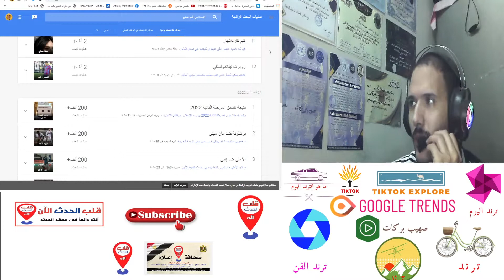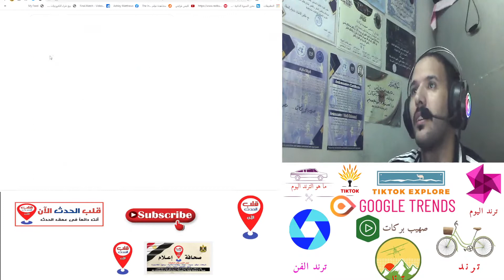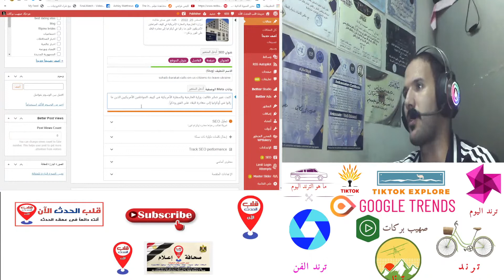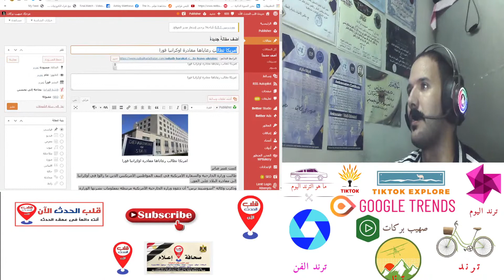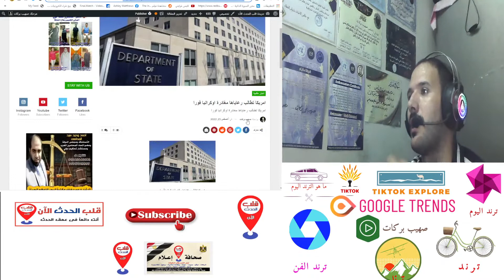سمية الخشاب: مستعدة لحل مشاكل أوكرانيا وروسيا على ترند كل يوم جديدا مع ترند صهيب بركات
مباشر اعداد اكبر قنوات التلفزيون على هذا الموضوع اسرار محتوى اكثر مشاهد مع ترند صهيب بركات
بعد أقل من شهرين زواج.. نسرين طافش تحذف صور زوجها وتلغي متابعته على إنستجرام😯
Direct preparation of the largest TV channels on this topic, the secrets of content, the most viewers with the trend of Suhaib Barakat
25 أغسطس, 2022
1
هشام عز العرب
من هما هشام عز العرب ومحمد نجيب مستشارا محافظ البنك المركزي الجديد؟
مصراوي • قبل 8 ساعة
5 آلاف+
عمليات البحث
مصراوي
2
منة فضالي
فستان مثير.. منة فضالي تثير الجدل أمام البحر
Sada El-Bald صدى البلد • قبل 7 ساعة
5 آلاف+
عمليات البحث
Sada El-Bald صدى البلد
3
كليات المرحلة الثالثة 2022
تنسيق الجامعات 2022.. قائمة الكليات والمعاهد الشاغرة علمى مرحلة ثالثة
اليوم السابع • قبل 7 ساعة
5 آلاف+
عمليات البحث
اليوم السابع
4
ميرفت أمين
بعد شائعة وفاتها.. تفاصيل مرض الفنانة ميرفت أمين ومعاناتها مع دواء ...
Sada El-Bald صدى البلد • قبل 2 ساعة
5
محمد ثروت
تطورات الحالة الصحية للفنان محمد ثروت.. «صحته جيدة ويستعد لطرح ...
جريدة الوطن المصرية • قبل 19 ساعة
جريدة الوطن المصرية
6
النادي الإسماعيلي
إخلاء سبيل 5 من مشجعى النادى الإسماعيلى لاعتدائهم على أتوبيس جمهور ...
اليوم السابع • قبل 5 ساعة
اليوم السابع
7
سمية الخشاب
سمية الخشاب: مستعدة لحل مشاكل أوكرانيا وروسيا
Sada El-Bald صدى البلد • قبل 13 ساعة
2 ألف+
عمليات البحث
8
ابراهيم عادل
بيراميدز يعلن غياب إبراهيم عادل لعدة أسابيع
مصراوي • قبل 1 يوم
2 ألف+
عمليات البحث
مصراوي
9
ويجز اميره
شطّبت يا عالمي.. ويجز يغضب جمهوره ويطرح «أميرة» بنفس لحن أغنية ...
Sada El-Bald صدى البلد • قبل 6 ساعة
2 ألف+
عمليات البحث
10
حمادة هلال
هذا ما قاله حمادة هلال عن شيرين عبدالوهاب وحسام حبيب (فيديو)
مصراوي • قبل 4 ساعة
2 ألف+
عمليات البحث
مصراوي
11
كيم كارداشيان
كيم كارداشيان تتفوق على هيلاري كلينتون في تحدي القانون
مجلة سيدتي • قبل 4 ساعة
2 ألف+
عمليات البحث
مجلة سيدتي
12
روبرت ليفاندوفسكي
ليفاندوفسكي يُفضل فاتي على مهاجم مانشستر سيتي السابق
المصري اليوم • قبل 5 ساعة
2 ألف+
عمليات البحث
المصري اليوم
24 أغسطس, 2022
1
نتيجة تنسيق المرحلة الثانية 2022
رابط نتيجة تنسيق المرحلة الثانية 2022 وموعد الإعلان عن تقليل الاغتراب
جريدة الوطن المصرية • قبل 11 ساعة
200 ألف+
عمليات البحث
جريدة الوطن المصرية
2
برشلونة ضد مان سيتي
ملخص وأهداف مباراة برشلونة ضد مان سيتي الودية الخيرية
اليوم السابع • قبل 19 ساعة
200 ألف+
عمليات البحث
اليوم السابع

3
الأهلي ضد إنبي
مباشر الأهلي ضد إنبي.. التعادل ينهي أحداث الشوط الأول
سبورت 360 • قبل 23 ساعة
200 ألف+
عمليات البحث
سبورت 360
4
برشلونة
200 ألف+
عمليات البحث
اليوم السابع
5
ريم البارودي
تعويض مليون جنيه.. تفاصيل أزمة ريهام سعيد وريم البارودي في ساحات ...
مصراوي • قبل 21 ساعة
5 آلاف+
عمليات البحث
مصراوي
6
Zamalek SC
صفقة إفريقية مدوية.. الزمالك ينتظر قرار فيريرا من أجل ضم نجم الدوري ...
kora11 • قبل 1 يوم
5 آلاف+
عمليات البحث
kora11

7
دينا الوديدي
«دينا الوديدي»: مهرجان القلعة مختلف.. ولبيت كل طلبات الجمهور من الأغاني
جريدة الوطن المصرية • قبل 7 ساعة
5 آلاف+
عمليات البحث
جريدة الوطن المصرية
8
سميرة سعيد
Korbag.. سميرة سعيد تروج لأحدث أغانيها كرباج
Sada El-Bald صدى البلد • قبل 3 ساعة
9
نادي برشلونة
برشلونة يعلن رسمياً إعارة أومتيتى إلى ليتشى الإيطالى
اليوم السابع
10
دنيا سمير غانم ضيفة راديو إنرجي في هذا الموعد
القاهرة 24
11
ياسمين عبدالعزيز
وأخيراً.. انكشف العمر الحقيقي لـ ياسمين عبد العزيز وزوجها أحمد العوضي ...
أحداث نت
12
الشركة المتحدة
الشركة المتحدة: تعاقدها مع النادي الأهلي المصري يغضب بعض عشاقه، فما ...
BBC Arabic
13
نادين نسيب نجيم لم تنكر أبدا أن سر من أسرار جمالها عمليات التجميل
موقع الميزان • قبل 19 ساعة
14
صفقات الاهلي
ميركاتو نار بالأسماء| الأهلي يضم 4 صفقات.. ومرتضى يُنهي 3 للزمالك
15
عبد الفتاح الجريني
كيف احتفل عبد الفتاح الجريني بزفافه على جميلة البدوي (فيديو وصور)
المصري اليوم • قبل 1 يوم
2 ألف+
16
عبد المنصف
محمد عبد المنصف: دفعت من جيبى عشان ألعب للزمالك
2 ألف+
17
الأكاديمية المهنية للمعلمين الترقيات
تدريب واختبارات الأكاديمية المهنية للمعلمين لترقيات 2022 (الموعد ...
المصري اليوم • قبل 13 ساعة
المصري اليوم
18
كريستيانو رونالدو مانشستر يونايتد
هل يتحول كريستيانو رونالدو إلى شيكابالا في مانشستر يونايتد؟
بوابة العين الإخبارية • قبل 1 يوم
2 ألف+
عمليات البحث
بوابة العين الإخبارية

شاهد كل ما هو جديدة على قناه يوتيوب
الاعلامى صهيب بركات
المواقع الخاصه بي 👇